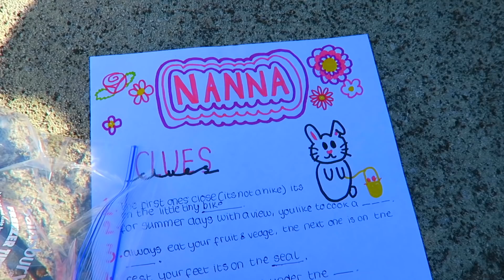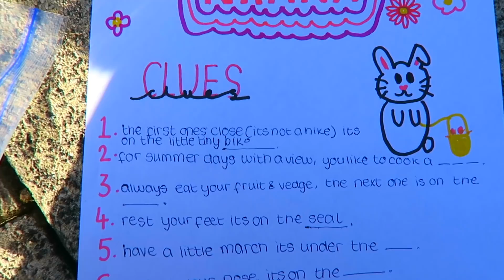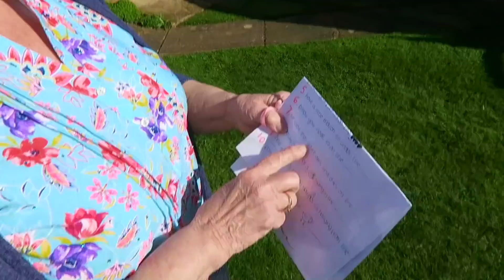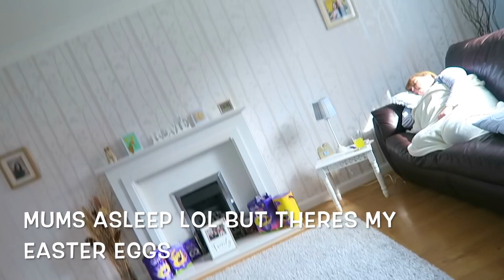EASTER VLOG & HAUL 2021 || Easter Egg Hunt *so funny* || Ellie Louise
Easter Vlog 2021!! Grandparents easter egg hunt *so funny* & Easter Haul!

I hope you all had an amazing easter!
I filmed this on easter day (obviously lol) and showed you what we spent the day doing! I'm home from university for the Easter holidays so it was really nice to see my family and spend some time with them. Every year my grandparents make an easter egg hunt for me and my sister, but this year we decided to turn the tables and do an Easter egg hunt for them! It was so fun and so cute and I think they enjoyed it lol! Then I gave you an easter haul which was mainly chocolate eggs of course (and other chocolatey gooies) but I was also lucky enough to get a few easter presents from my Mum and Step-Dad so I included those in the haul too :)
I love you a lottie,
~Ellie Louise xx

🌟About Me! 🌟
Welcome to the official Ellie Louise YouTube channel!
I make videos about pretty much anything and everything! I love to share videos about beauty, fashion, fitness, gymnastics, and I also love to do challenge videos and much more! I really hope you enjoy my content because my number one goal is always to make you smile 😊Please Subscribe to join me on the fun journey of my YouTube channel!

~Ellie Louise xo

Age: 18

21 Buttons: @ellz.lou